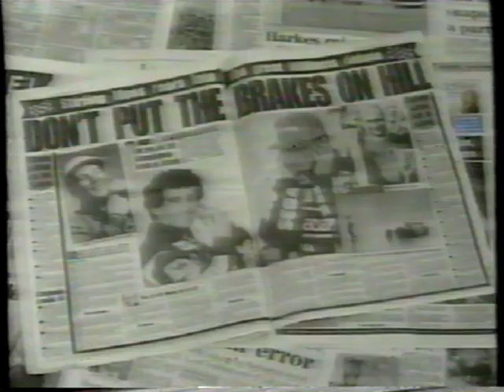F1 GP da Inglaterra 1993 - Treino de Sábado - Jornal Nacional 10/07/1993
Data: 10/07/1993
Local: Circuito de Silverstone - Inglaterra - Grã-Bretanha
Pole-position: Alain Prost(FRA)/Williams-Renault